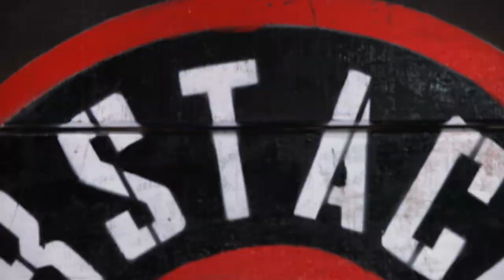Obstacle Sports Factory Promo Video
Head on head race between two athletes pacing down the obstacle course. At Obstacle Sports Factory it's not about competing but completing. Together. Stronger.